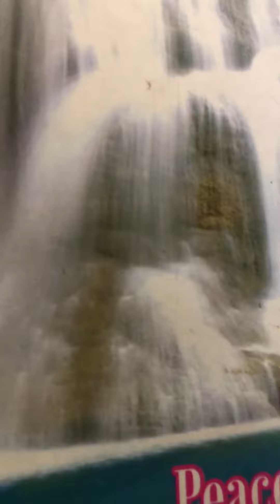Phir wohi shaam wohi gam wohi tanhai hai ( talat Mehmood Madan Mohan)